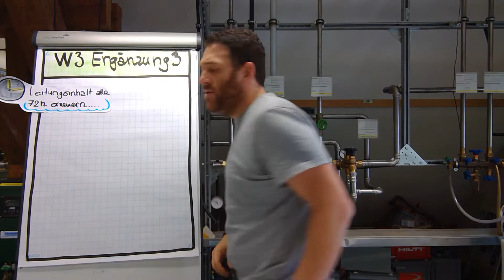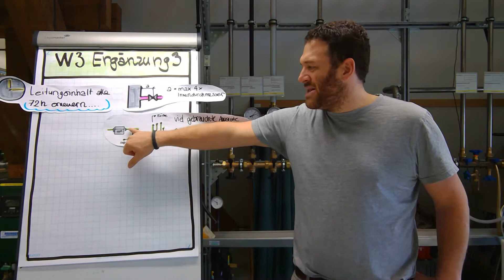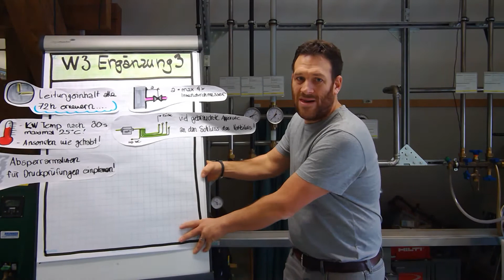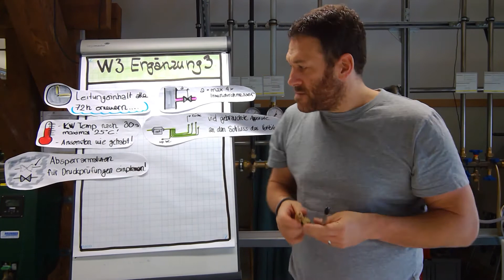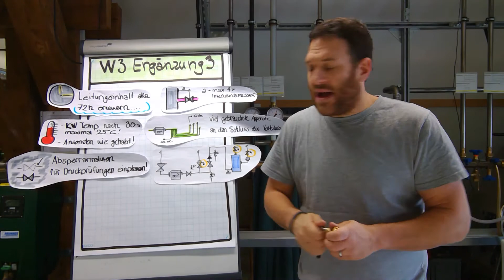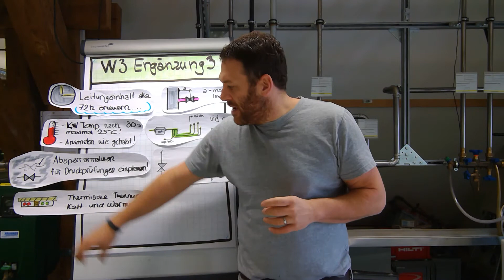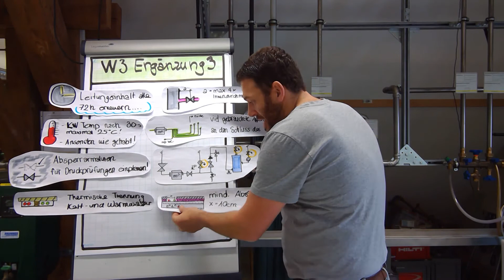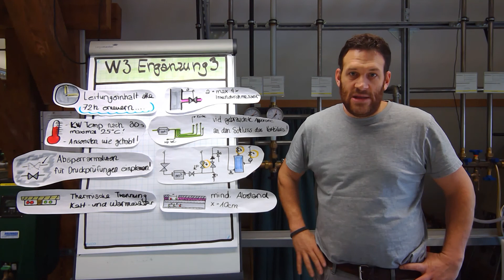W3 Ergänzung 3 - was heisst das für die Baustelle?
In diesem Video möchte ich dir erklären was es mit den neuen Ergänzungen W3/E3 des SVGW auf sich hat. Welche Bestandteile der Norm sind für uns Installateure auf dem Bau wirklich relevant? Viel Spass!